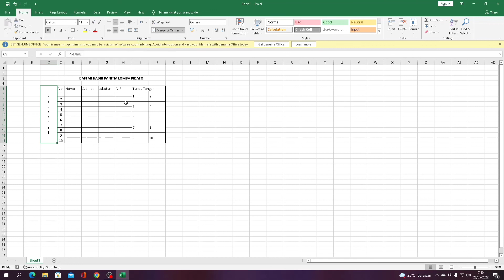Cara Membuat Tulisan Menurun Di Excel Biar Tambah Bagus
Ini adalah sebuah cara di mana kamu bisa membuat tulisan menurun di ms excel dengan mudah. Karena masih banyak beberapa orang yang bingung cara setting hal ini, so simak aja kalian tentang videonya sampai abis. Terima kasih.